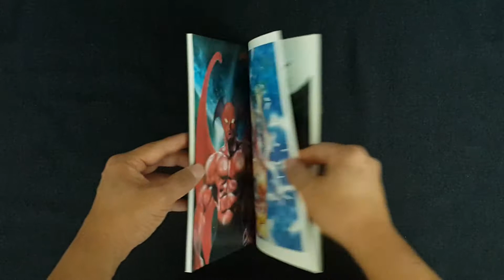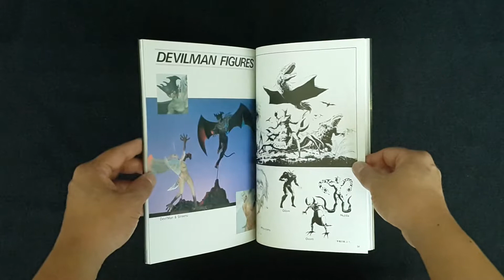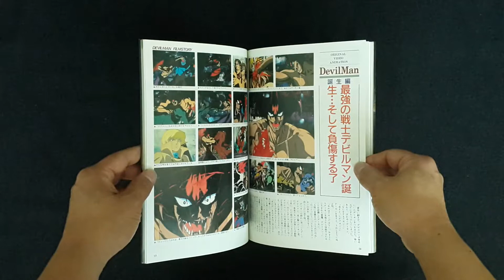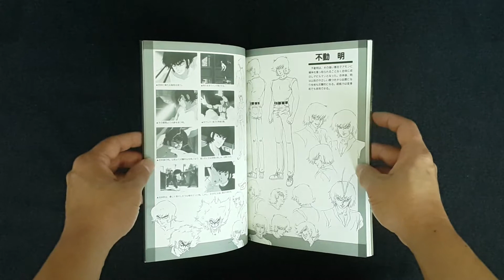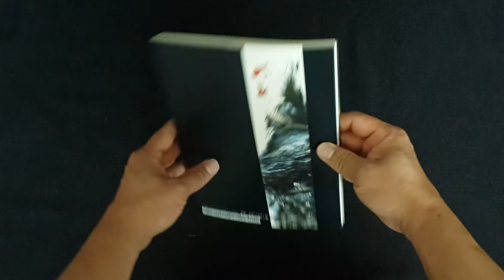The Devilman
ชื่อหนังสือ : The Devilman
สภาพสินค้า : หนังสือมือ 2
ภาษา : ญี่ปุ่น
ขนาดหนังสือ : 9.8 x 7.2 x 0.4 inches
จำนวนหน้า : 80 หน้า
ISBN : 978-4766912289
สำนักพิพม์ : Kei Bunsho (June 1, 1990)
เนื้อหาหนังสือ : หนังสือรวมภาพวาดสวยๆของ Devilman และ Storyboard ของ anime devilman

ค่าส่ง : พัสดุ 70 ลงทะเบียน 100 EMS 120 บาท Kerry 150 บาท (เลือกรูปแบบการจัดส่งที่สะดวก)
สถานะ : พร้อมส่งครับ

*ราคาหนังสืออาจะมีการเปลี่ยนแปลงตามอัตราแลกเปลี่ยนเงินตราระหว่างประเทศ ในวันที่สั่งสินค้า*